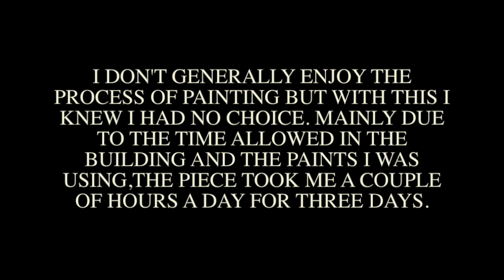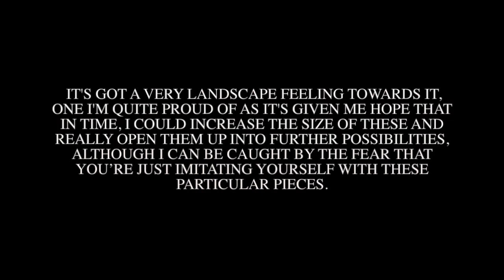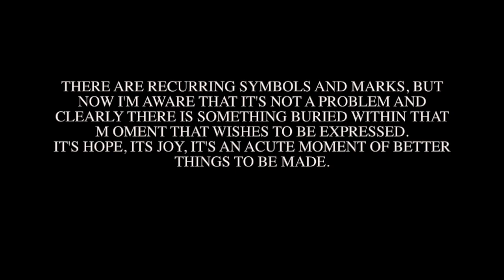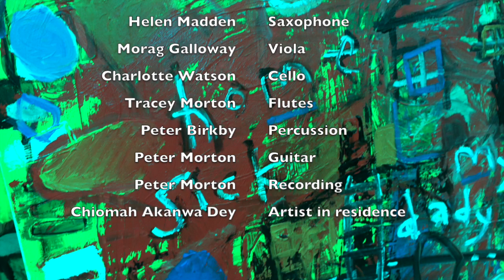Gavin Phoenix - 5 Finger Count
From the 'Seeing Music, Hearing Colour exhibition'.